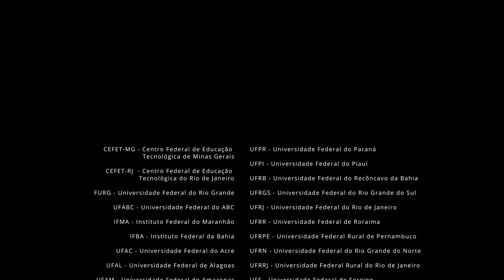E se a Universidade Pública não existisse?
A ANDIFES/ COGECOM produziu o vídeo sobre a relevância das universidades públicas para o ambiente onde estão inseridas. A UFPR TV auxiliou na produção do material, em que a comunidade interna e externa da UFPR e de outras universidades falam sobre a importância das instituições para o desenvolvimento local.